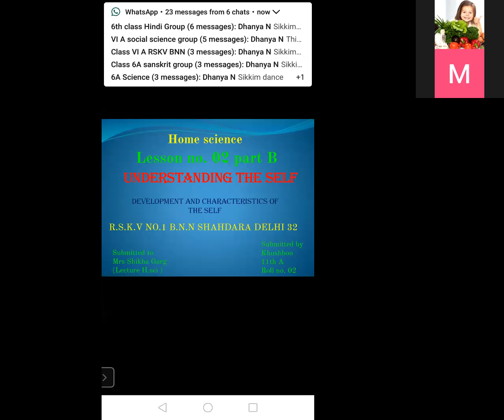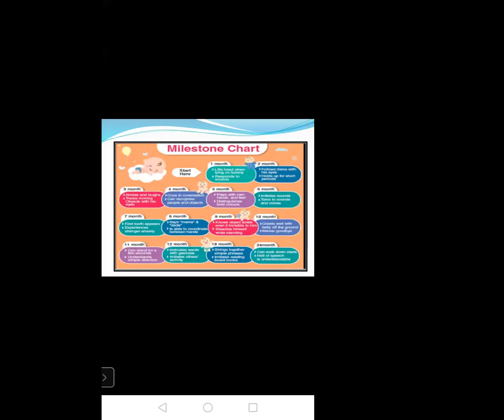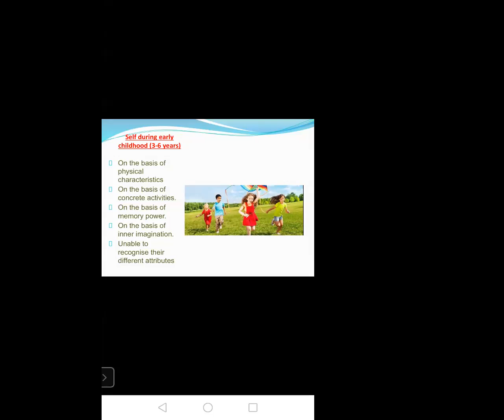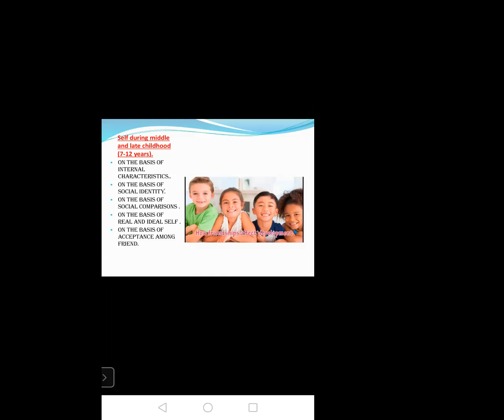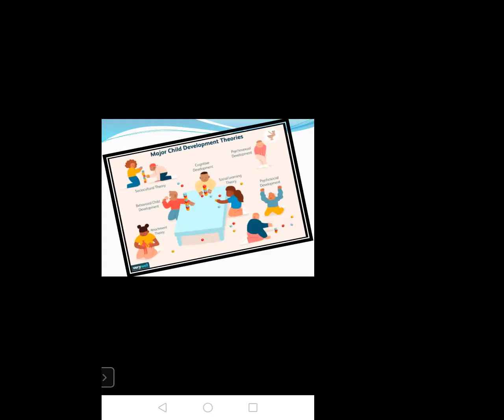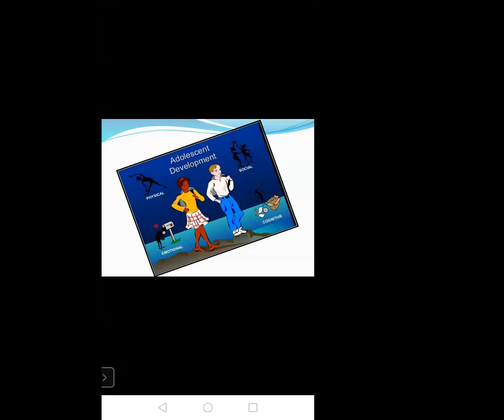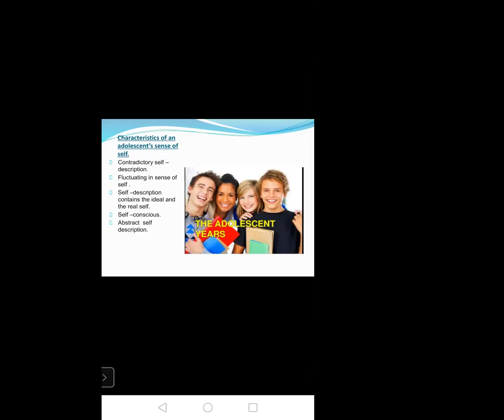02 11A Khushboo#2B Understanding the Self#under Shikha Garg PGT Home Science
Presentation By - 02 11A Khushboo#2B Understanding the Self Development and Characteristics of the Self#Home Science#under Shikha Garg PGT Home Science.